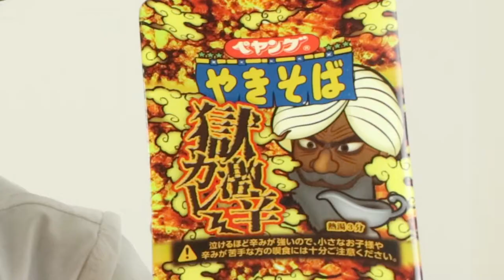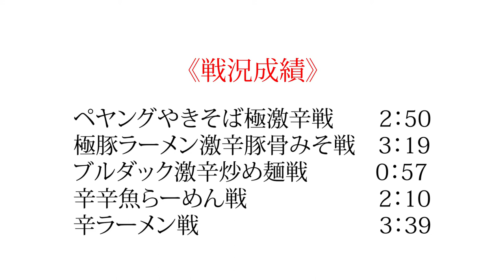《激辛》ペヤング獄激辛カレーやきそば、黙らないで食べてみた！タイムアタック【完結】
※修正「極激辛」➡「獄激辛」、テロップに一か所１コ空白スペース

激辛早食いシリーズ第6作にしてシリーズ完結編。
今まで感情を押し殺して黙々と食べてきましたが、最後ということでリアルな激辛体験をお見せします。決してマネしないでください。マジで危険です。

《激辛 早食いシリーズ》